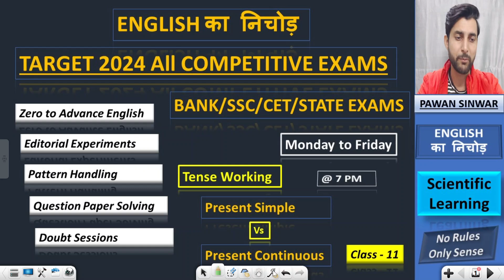Target 2024 English का निचोड़ | Class-11 | Competitive English | Bank/SSC/CET/State Exams